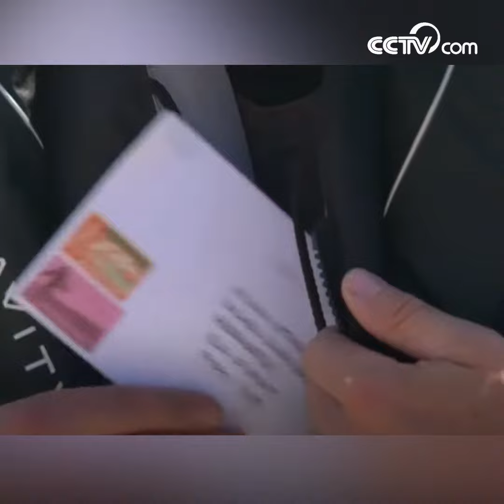'Iron Man' flies to Isle of Wight to send mail| CCTV English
British inventor Richard Browning has hand-delivered a letter to the Isle of Wight while wearing his 1,000 horsepower 'Iron Man' suit powered by five jet engines, marking him out as one of the world's fastest postmen.